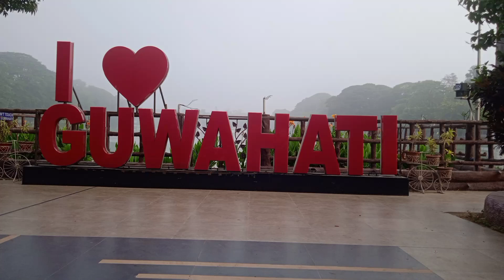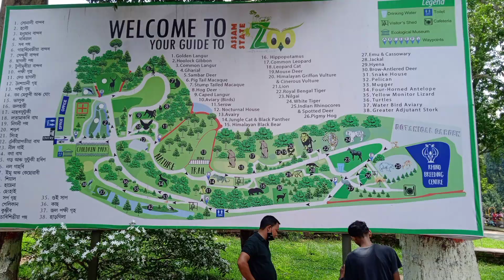Some pics that I captured in Assam north east State of India.